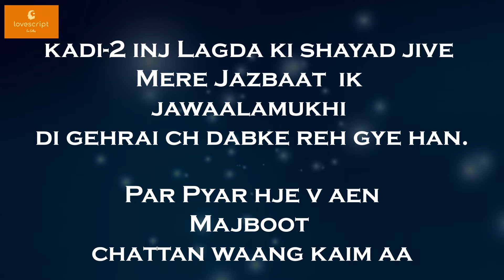(Love Letter-50) Writing a love letter to girlfriend to live with you forever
i promise to love you forever for him
i promise to love you forever lyrics
i promise to love you forever meaning in Hindi
i promise to love you forever paragraph
i promise to love you forever love letter
i promise to love you a forever long message
i promise to love you forever love letter for him
i promise to love you forever message for my wife